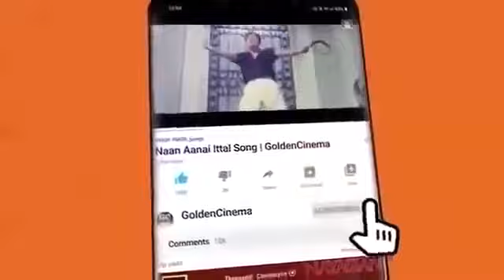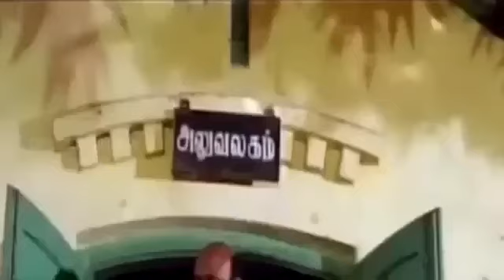வைகைபுயல் ரசிகர்களை சிரித்து சிரித்து மகிழ ரவுடி கிட்ட ரவுண்டு கட்டி அடி வாங்கும் காமெடிகள் | hd .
Movies
ShortFilms
Special Programs
Events
Movie News